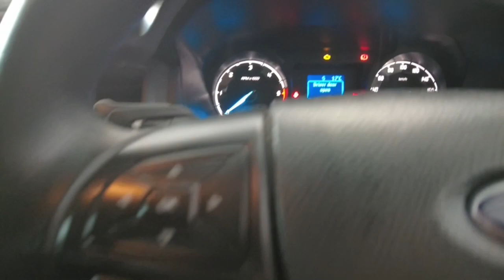2017 FORD RANGER Myaree, Fremantle, Booragoon, Kardinya, Palmyra, WA 11009999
White New 2017 FORD RANGER  available in Myaree, Western Australia. Servicing the Fremantle, Booragoon, Kardinya, Palmyra, WA area.

Melville Hyundai
170 Leach Hwy